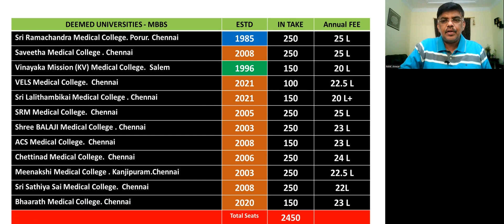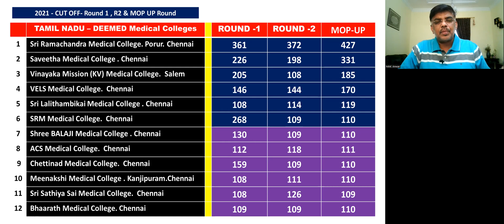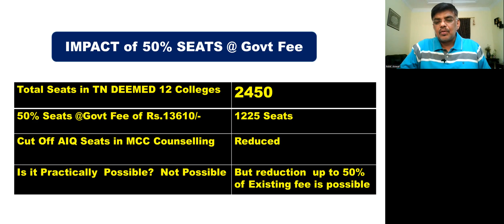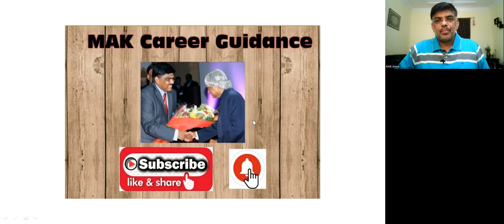NEET 2022|DEEMED MBBS| Fee Structure|Seat Matrix| Cut Off Score| Rankings of DU Colleges|TN Analysis